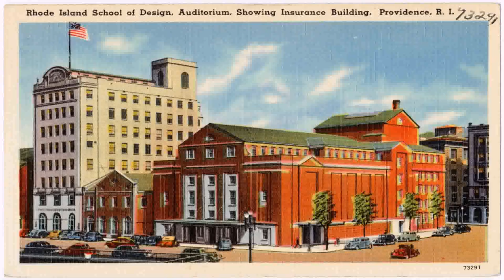Warehouse By Design Smithfield - DaddyGif.com (see description)